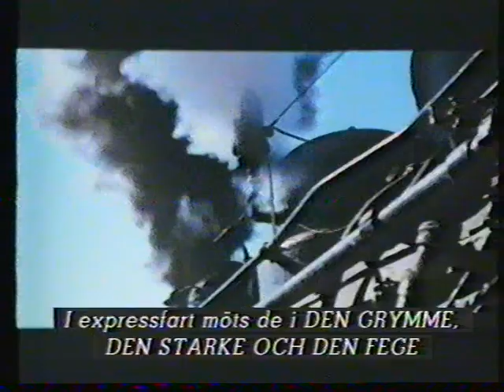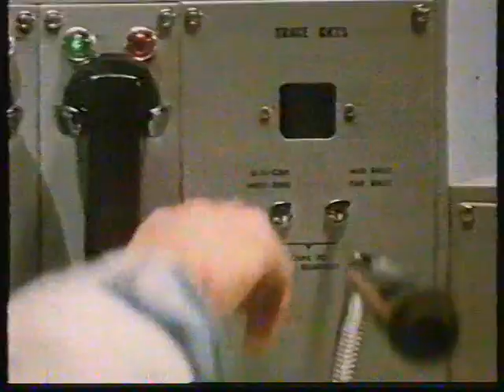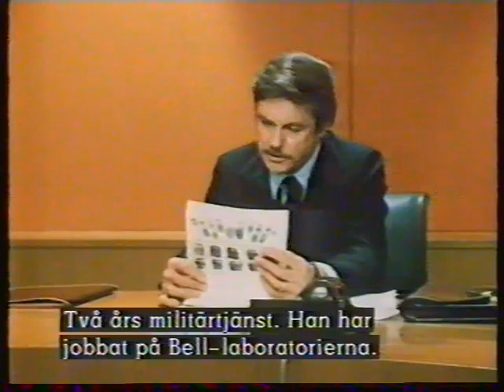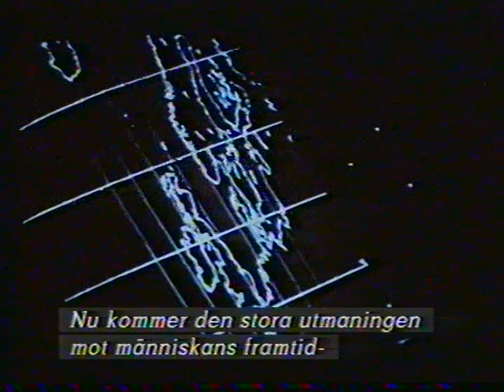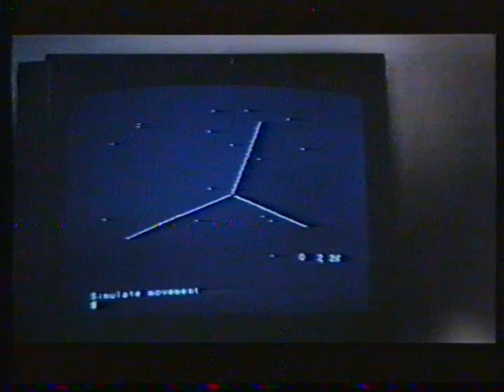Trailers from CBS/FOX Video on VCC-tape (V2000) 1984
Digitized from V2000-cassette.